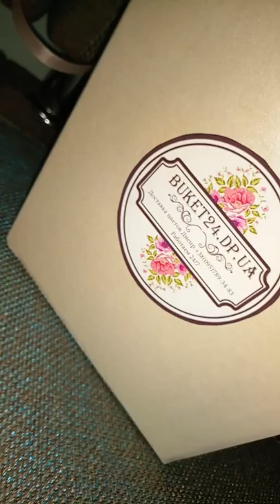РОЗЫ В КРУГЛОЙ ШЛЯПНОЙ КОРОБКЕ - ЦВЕТЫ ДОСТАВКА ДНЕПР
ДОСТАВКА РОЗ ДНЕПР - РАБОТАЕМ 24/7 - ЗАКАЖИТЕ ПРЯМО СЕЙЧАС!

24/7 доставка цветов и подарков. Красочные букеты, свежие цветы. Бесплатная доставка. Доставка цветов Днепр | Лучшие цены | Сделайте подарок любимым!